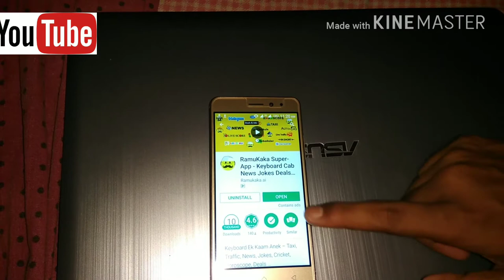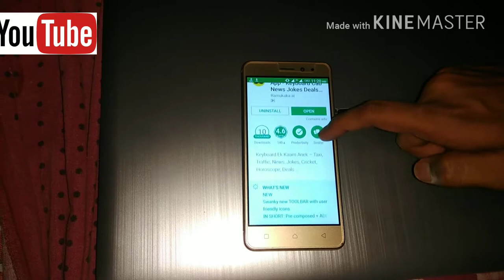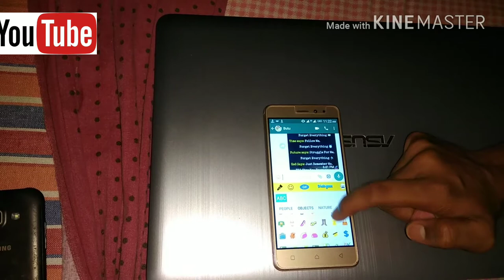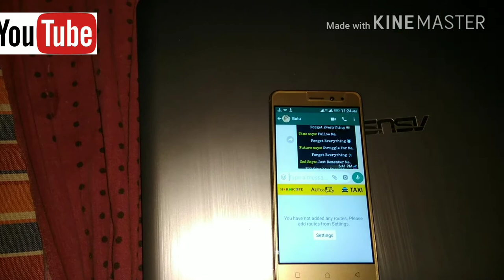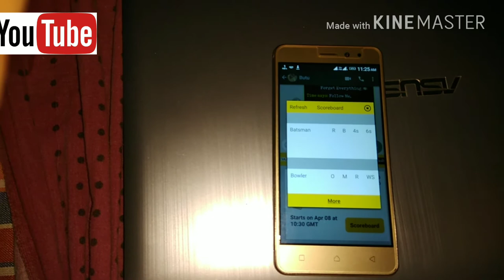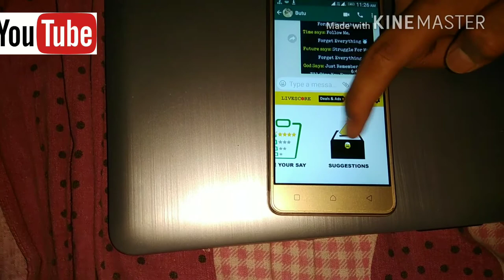IPL 2018.. New Android app Ramukaka Super app Keyboard me IPL.. scoreboard in HINDI...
IPL 2018.. doSto aaj ke iss video me aapko baatane Wala hun KEYBOARD app.. me jaha se IPL SCOREBOARD PAA sakte Hein..Beat you guys aapko bol RHA hun bhtt hi aacha app h.. aapko yeh keyboard app apko bhtt hi useful hoga.. doSto Aapko bol RHA hun yeh Ramukaka keyboard use ki jiye Aap yeh app m FULL package of customized Kar ke diya hua h.. jaisa ki calculator,GIF pic aur bi bhtt kuch..